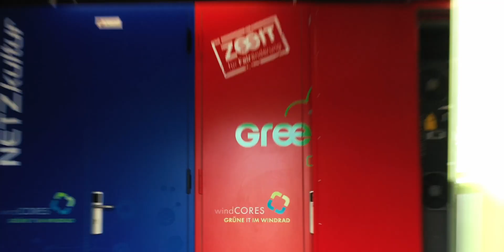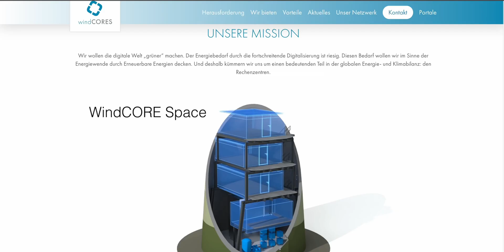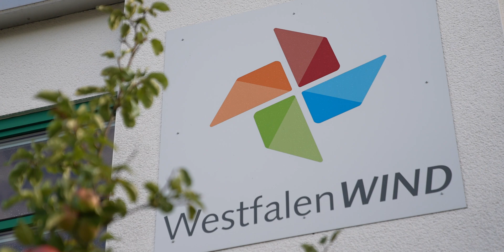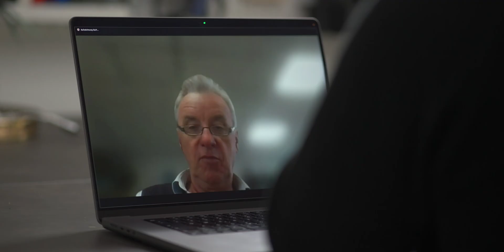Wieso spricht niemand über das Innere dieses Windrads?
Windräder sind praktisch Hochsicherheitsräume mit Glasfaseranschluss. Die WestfalenWIND IT macht Windräder als Datencenter nutzbar.
Mir gefällt die Idee, deswegen möchte ich euch davon erzählen.

⏱ TIMESTAMPS:
00:00 Internetanbindung
00:21 Rechenzentrum im Windrad
01:06 Sicherheit
01:34 Kein Wind?
01:59 Warum stehen Windräder?
02:57 Wasserstoff aus Überschussenergie?
03:35 Energieabnehmer für Überschussenergie
04:10 Mitmachen
05:12 CO₂ Footprint durch Datenverarbeitung
05:36 Problem mit Erneuerbaren